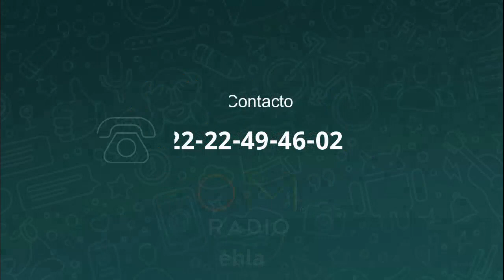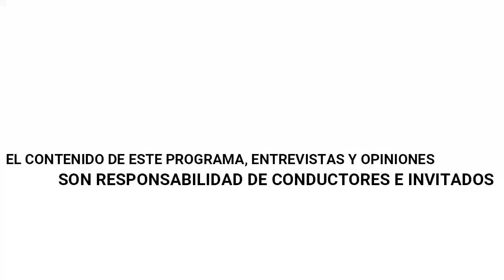Las Súper Comadres. Prog 7. ¿Qué clase de pulgas brincan en tu petate?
Hoy en Las súper comadres el tema: ¿Qué clase de pulgas brincan en tu petate?

🔷Atraemos la energía que somos
🔷Es importante estar en consciencia con nosotros mismos
🔷No debe haber una "lista de requisitos" cuando buscamos pareja
🔷La otra persona tiene que dejar algo en ti para crecer personalmente

Conduce: Elisa Cibrián y Nancy San Gabriel
Invitado: José Luis García (Coach de vida y empresarial)